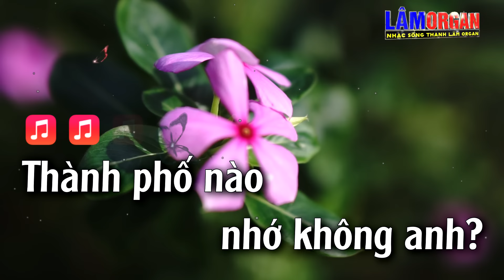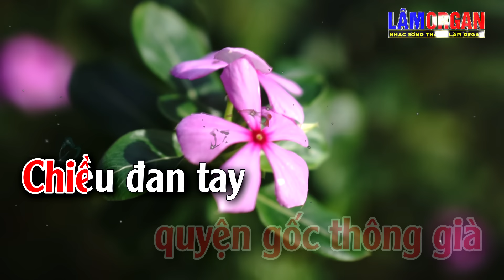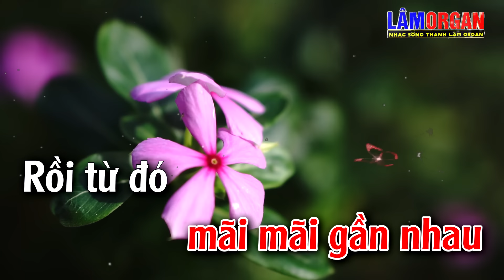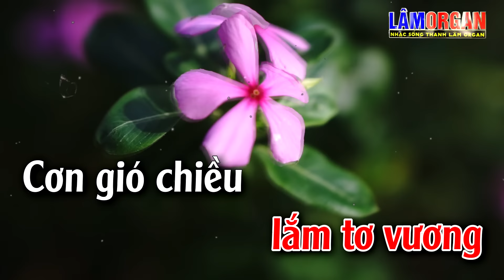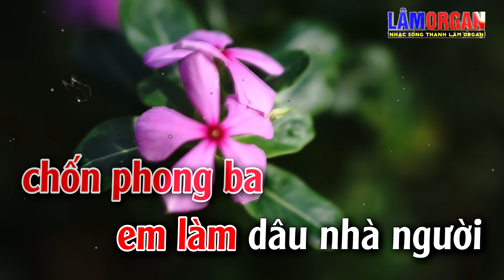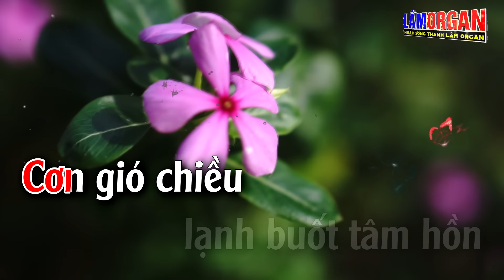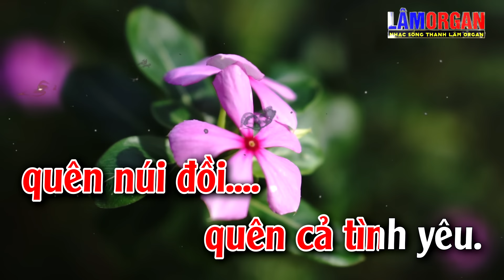Thành Phố Buồn Karaoke Tone Nữ - Beat Karaoke Nhạc Sống 2022 - Lâm Organ